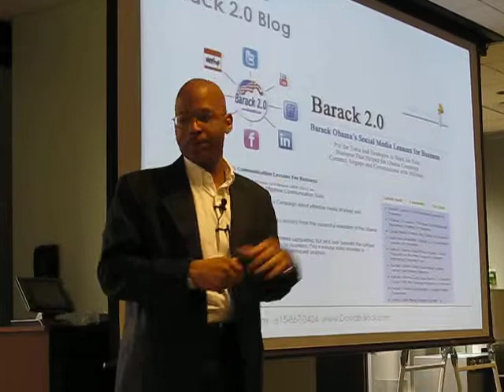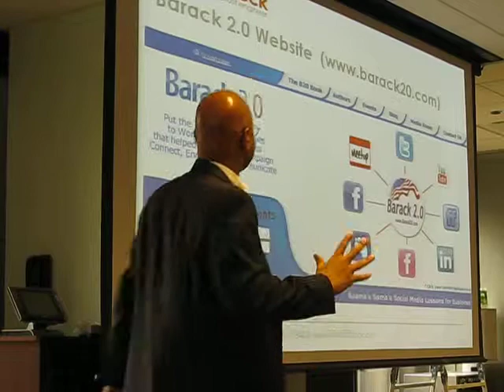David Bullock (@davidbullock) on Barack 2.0 site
"Find a rising story and package content around it."
Clip taken at SOBCon09, Friday May 1